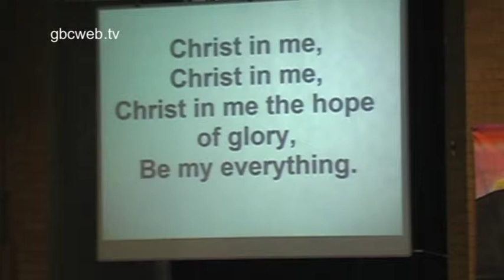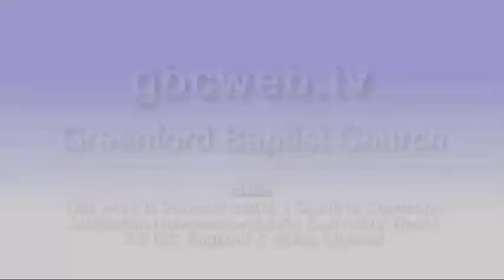Pentecost Has Arrived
Steve Williams of Greenford Baptist Church tells it how it was when Pentecost came 2000 years ago - and how it should be now.

GBC WEB TV
Director: Andy Wilson